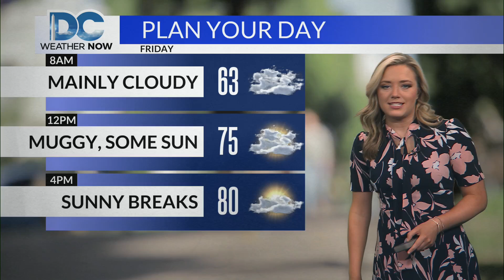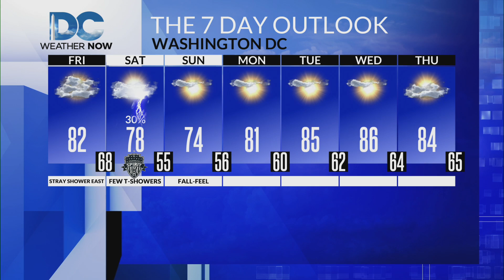Friday, Sept. 6th, 2024: Jackie's DMV Forecast: Muggy with some sunny breaks this afternoon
After this taste of fall we've had the last several days, we'll begin to feel the humidity creeping back in today with slightly higher dewpoints ahead of our next system.  We started off under mainly cloudy skies, but we'll have some sunny breaks into the afternoon with highs around 80.  Saturday brings a few showers with an isolated thunderstorm as a cold front swings through.  Behind this front, much drier air rushes in and Sunday brings that fall-feel back to the region.